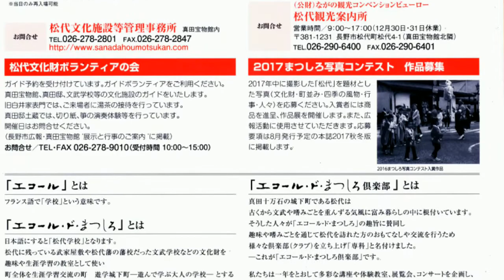遊んで学ぶ 松代の学校 エコール・ド・まつしろ 信州松代 真田十万石の城下町で体験とイベント 楽しむ パンフレットの紹介 2017年03月～2017年08月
2016 NHK大河ドラマ「真田丸」ゆかりの地

善光寺　祈りの朝　宵の宴の旅
ながの「祈りの朝・宵の宴」キャンペーン

松代藩初代当主真田信之は「真田丸」の主人公真田信繁(幸村)の兄であり、真田家は現在の十四代まで脈々と受け継がれ、真田宝物館では譲渡された大名道具を公開しています。また、真田邸をはじめとした建造物も多数現存しており、これら文化財施設は見学だけでなく体験会等に使用することができます。エコール・ド・まつしろ倶楽部は、筝曲・茶道・古武道・弓道など、その道を学ぶ人々が松代の文化施設を学校に見立て倶楽部(クラブ＝専科)活動を行っています。あなたも、そんなクラブ活動に参加してみませんか？新しい学びの扉を開けましょう。

「エコール・ド・まつしろ」とは
日本語にすると「松代学校」となります。
松代に残っている武家屋敷や松代藩の藩校だった文武学校などの文化財を
趣味や生涯学習の教室として使い
町全体を生涯学習交流の町　遊学城下町 - 遊んで学ぶ大人の学校 - とする
2004年に開幕した長野市の特色ある観光活動を意味します。

「エコール・ド・まつしろ倶楽部」とは
真田十万石の城下町である松代は古くから文武や嗜みごとを重んずる気風に富み暮らしの中に根付いています。
そうした人々が「エコール・ド・まつしろ」の趣旨に賛同し趣味や嗜みごとを通じて松代を訪れた方のおもてなしや交流を行うため様々な倶楽部(クラブ)を立ち上げ「専科」と名付けました。
- これが「エコール・ド・まつしろ倶楽部」です。

私たちは一年をとおして多彩な講座や体験教室、展覧会、コンサートを企画し、皆さまのおいでを心よりお待ちしております。

長野市の活動助成を受け松代を訪れるみなさまのおもてなしをしています。
ご希望により、体験会・演奏の実演・講座等を開催いたします。
随時会員募集中です。あなたも倶楽部員になって一緒におもてなし活動をしませんか？
●入会金1,000円
●年会費無料